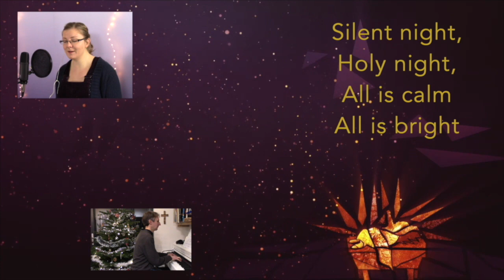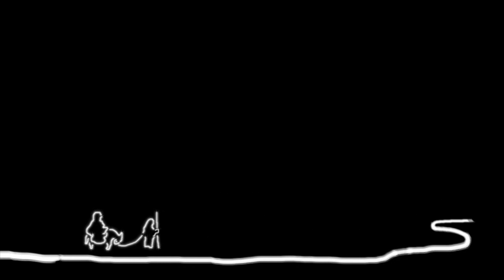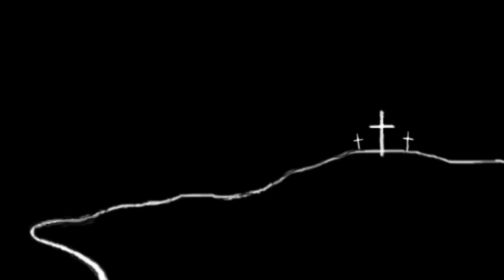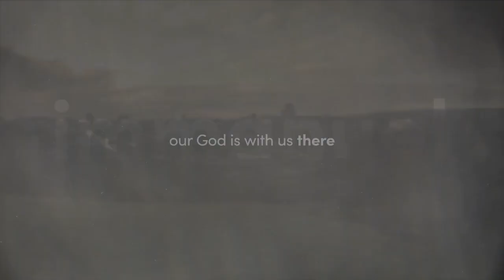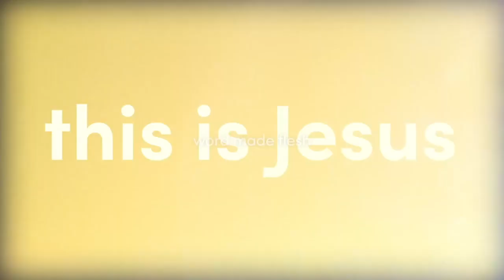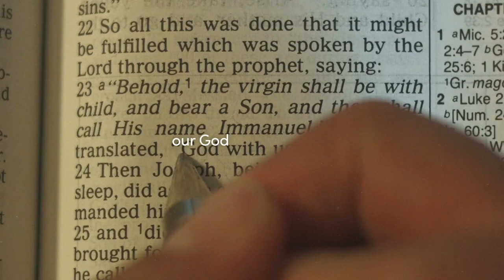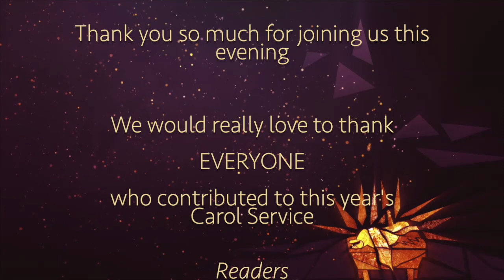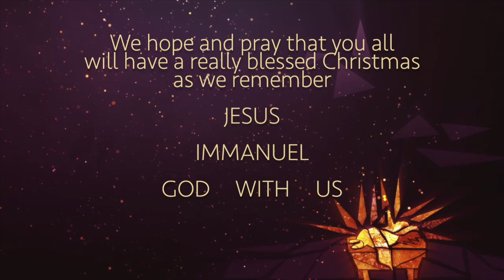Skipton Baptist Church Carol Service 2020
Join us as we hear again and celebrate once more the most phenomenal event in human history – God becoming one of us in Jesus.

Let’s listen again to the familiar stories, sing along to well-loved carols and reflect on what the message of that first Christmas really is.

We are incredibly grateful to everyone who has taken part in putting the Carol Service together.  We hope you enjoy it but, even more than that, we hope and pray you will experience the wonder of the story of Jesus’ birth.

(All the videos were made according to Covid secure guidelines.)

Note:
To get the best experience if you are viewing this as a YouTube "Premiere", please avoid pausing it - otherwise the end of the stream will be disrupted for you. If you do pause it and find the you can't watch the end of the Premiere, it is possible to watch again, after the event; just skip forwards to the appropriate point to watch the end of the video :-)